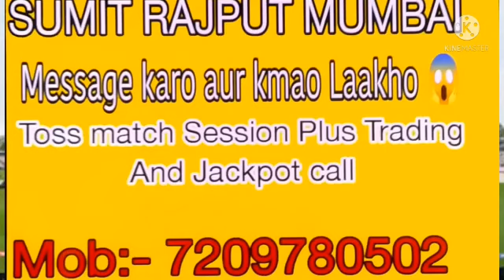BIG BASH LEAGUE 2021 ADELAIDE STRIKERS VS SYDNEY SIXERS 16TH MATCH PREDICTION TODAY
BBL 2021 16th Match Prediction Sydney Sixers vs Adelaide Strikers

1. BBL 2021
2. 16th T20 Match
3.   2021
4. Key Players
5. Dream 11
6. Pitch Report
8. T10 Records
9. Head To Head Match
10. Match Prediction

BBL 2021, 16th Match Preview, preview, BBL 2021 T20 , as vs ss dream11 team, grand league team, fantasy loss cover,  key players, t20 key players, Match Prediction Today, Today Match Prediction, Match Prediction, Cricket, Indian Premier League, ipl